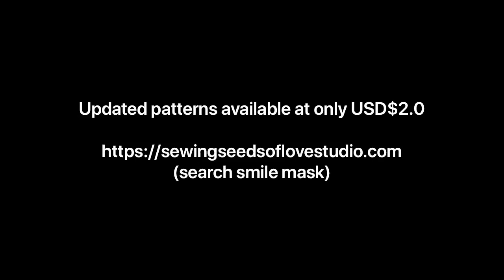SSOL Smile Mask - 8 new sizes (see description box for details)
8 new calibrated sizes available at only USD$2.0

Back Story
I first made this mask back in end April and posted the first smile mask tutorial on 1 May 2020. There were no sizing for children then because I thought that only adults needed them and it was only applicable to the deaf, hard-of-hearing and lip-readers.

But as the months went by, I received countless of messages from people thanking me for the pattern - from mothers who just wanted their babies to be able to see their smiles during doctor visits, to teachers teaching the special education or to children in general who needed to see their teacher’s lips during reading lessons, to physical therapists of all sorts, to concerned daughters who wanted their elderly parents to be able to see their smiles etc. Suddenly, it became a really popular type of mask to make. 😅 I guess it’s only timely that I test and develop sizing meant for all ages (and also to make improvements I had been wanting to make.)

Here's presenting to you - SSOL Smile Masks in brand new 8 caliberated sizes from XS to XL.